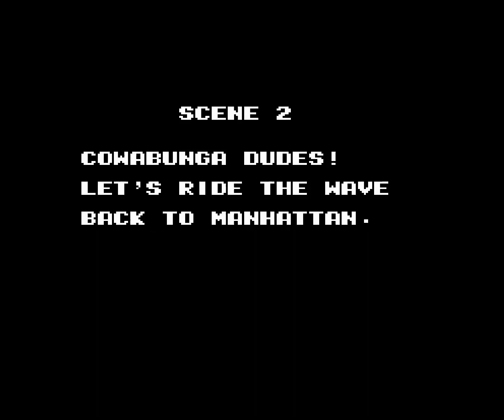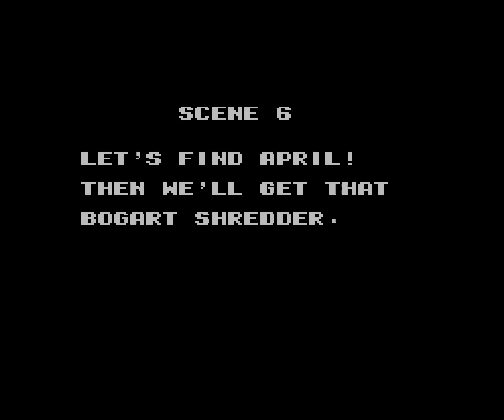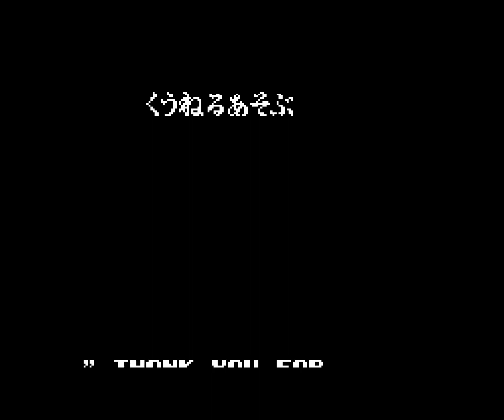Teenage Mutant Ninja Turtles III Walkthrough/Gameplay NES